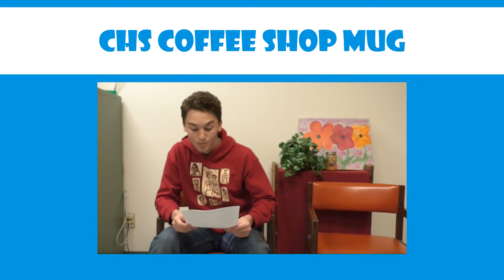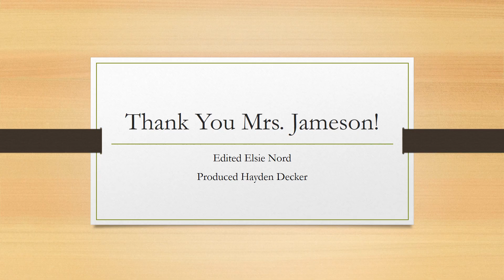oct 23 TC w yearbook feature